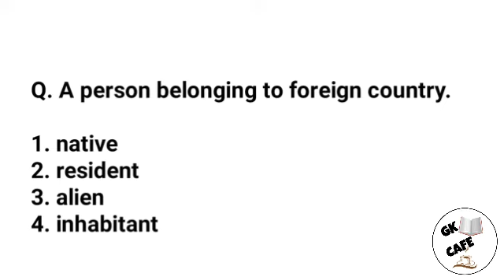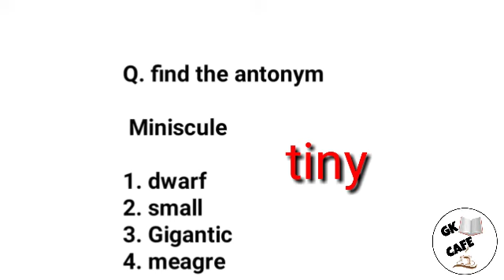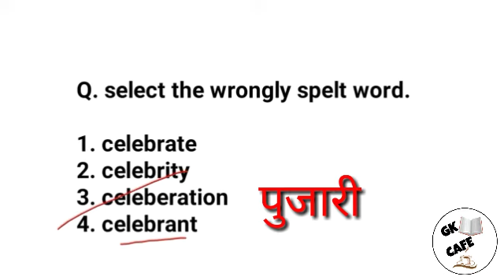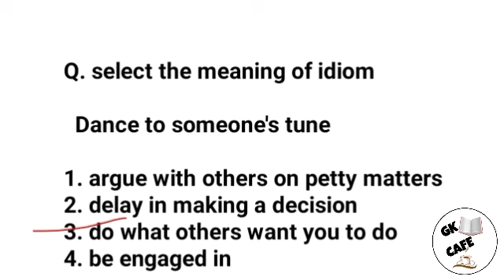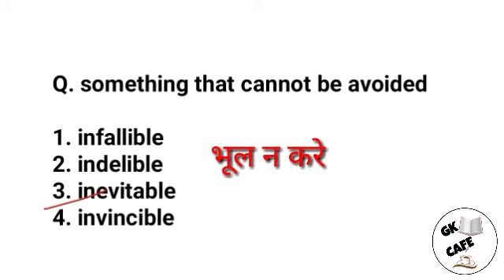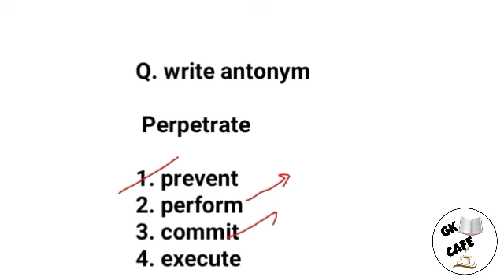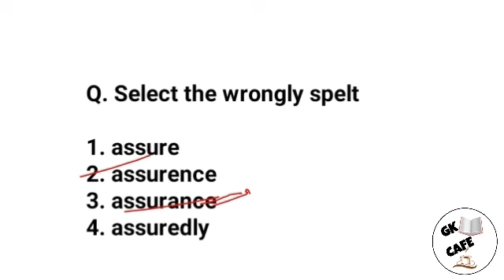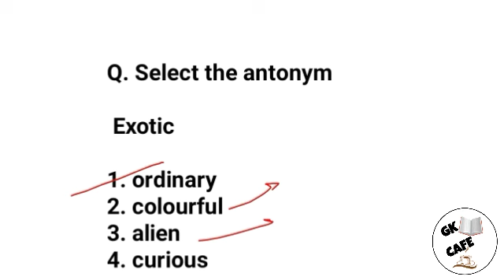ssc chsl 2019 vocab | vocabulary for ssc chsl 2019 | imp vocab for ssc chsl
ssc chsl vocabulary 2020important english questions for ssc chsl 2020
English vocabulary for SSC CHSL 2020 important vocab for SSC CHSL
important vocab for SSC CGL
important vocab for SSC CGL 2021
important vocab for SSC CHSL 2020
important vocab for SSC CGL 2020
vocab asked in SSC CHSL 2020
vocab asked in SSC CGL 2020
vocab asked in SSC CGL 2019
vocab asked in SSC CPO 2019
vocab asked in SSC CGL
vocab asked in SSC CHSL
SSC CGL 2019 vacabulary
SSC CGL 2020 vocabulary
SSC CHSL 2020 vocabulary
SSC CHSL 2019 vocabulary
vocab for SSC CHSL 2020
ssc chsl 2019 vocab | vocabulary for ssc chsl 2019 | imp vocab for ssc chsl 2020